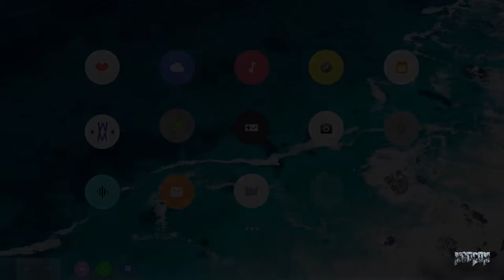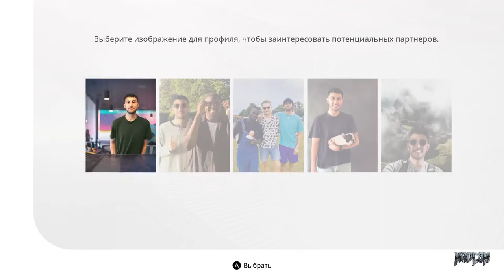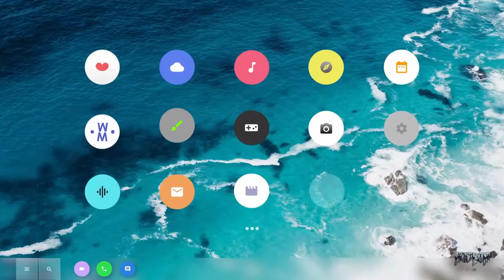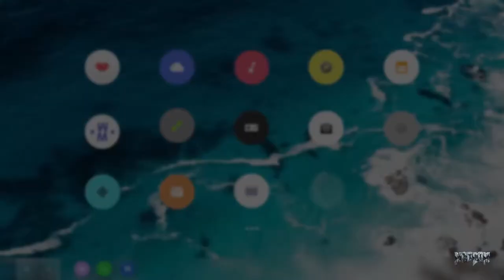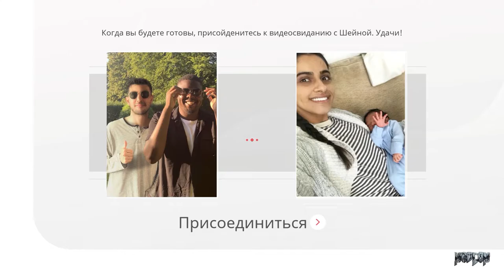Five Dates. S02E01. Привет, Шейна!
Взрослая Шейна оказалась очень милой девушкой.